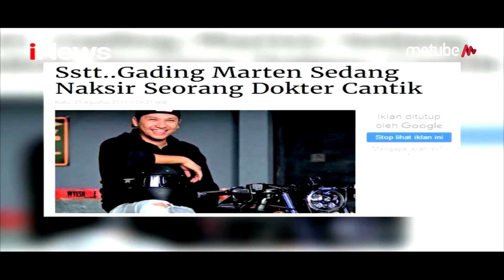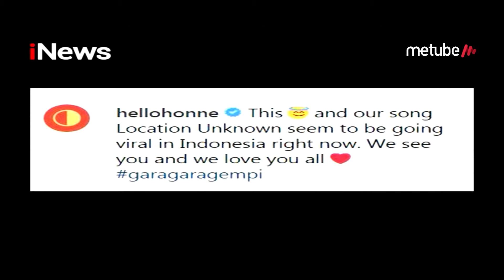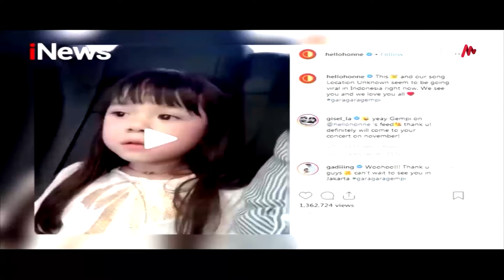Sering Digosipkan, Gading Marten Kasihani Cewek-Cewek yang Dekat dengannya - iSeleb 22/08